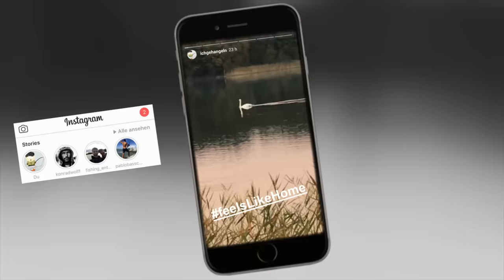RIESENBARSCH - Köderfisch oder Gummifisch?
Ihr wolltet es so! Muri und ihr habt mich genötigt! Köderfisch gegen Künstköder heißt das Motto wieder einmal. Wir fahren nach Lindow zu Paul und Udo an den See, an dem Muri sein PB-Barsch gefangen hat.